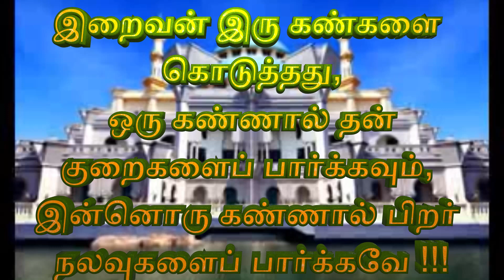இரு கண்களை கொடுத்தது ஒரு கண்ணால் தன் குறைகளைப் பார்க்கவும் இன்னொரு கண்ணால் பிறர் நலவுகளைப் பார்க்கவே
இறைவன் இரு கண்களை கொடுத்தது, ஒரு கண்ணால் தன் குறைகளைப் பார்க்கவும், இன்னொரு கண்ணால் பிறர் நலவுகளைப் பார்க்கவே !!!
Ash Sheikh Anas Mufti,
Anas Mufti,
Al Hafil Zaid Ahamad,
Hamid Bin Anas,
Tamil Dawah,
Tamil Da’wah
Media,
Islamic Media,
Muslims in Japan,
Halal Japan,
Tamil Bayan,
Tamil Tafseer,
Tafseer,Bayan,
Anas Mufti Bayan,
Al Quran,
Quran,
Quran Recitation,
Rawlatul Islam,
Beautiful Recitation,
இஸ்லாம் ஒரு இனிய மார்க்கம்,
தமிழ் பயான்,
Ebina Masjid,
Ebina Markaz,
Imam,
Moulana,
Moulawi,
Masjid,
Jumma Bayan,
Jumerath Bayan,
Ladies Bayan,
Tableegh,
Da’wah,
Tableeghi Jamath,